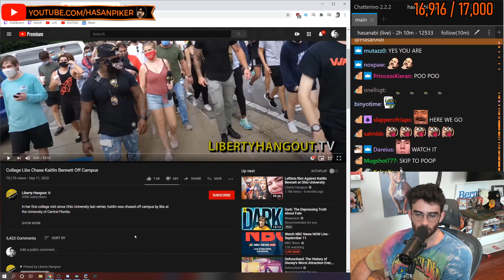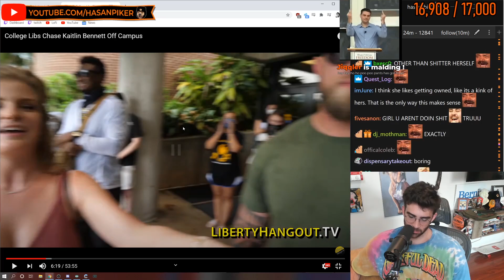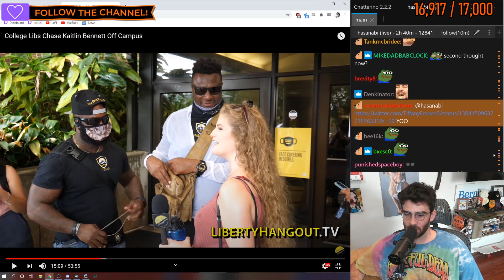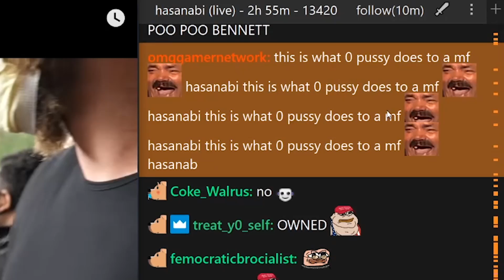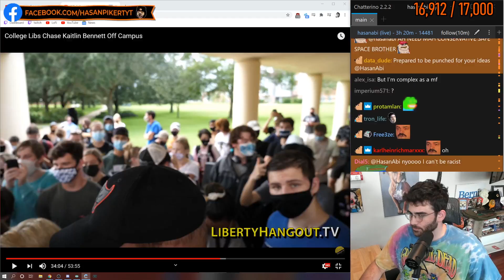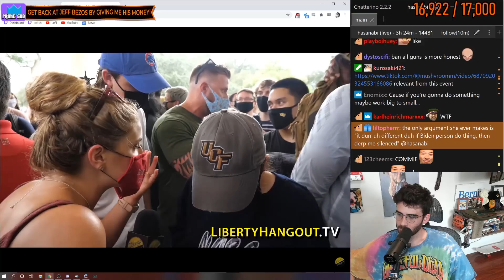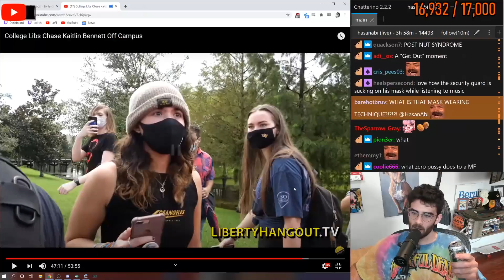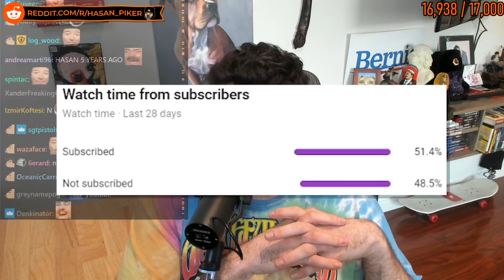GUN GIRL ACCIDENTALLY STARTS BLM RALLY AT UCF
Gun Girl Kaitlyn Bennett of Liberty Hangout went to UCF to agitate the students without a mask, and accidentally ended up starting a BLM rally. When cops tried to escort her out, she became ACAB.